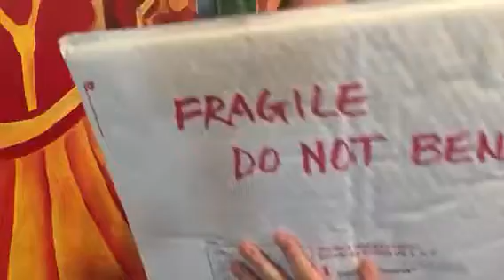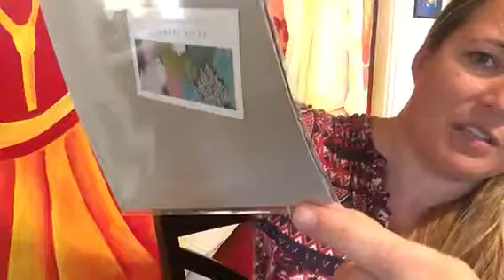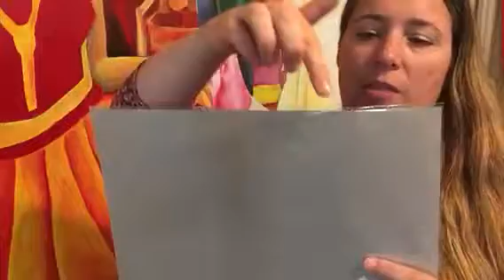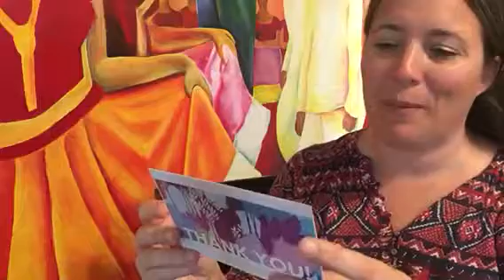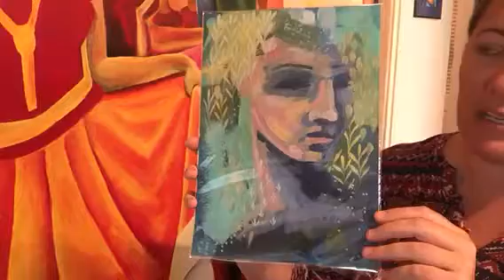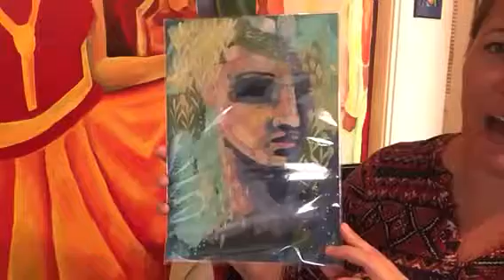CLAIR BREMNER l ART UNBOXING